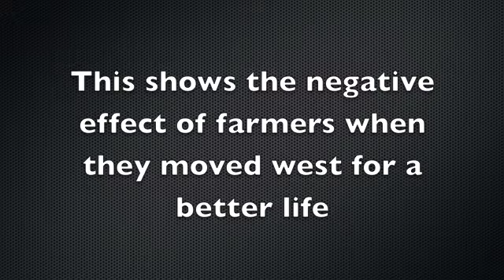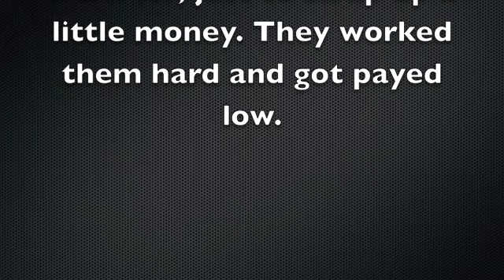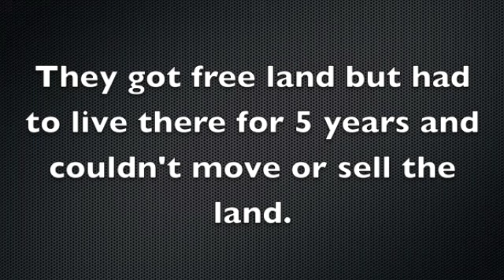brian gallo 100